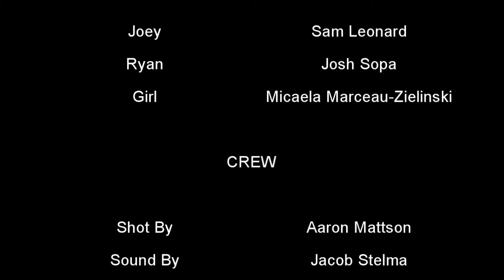Betrayed Episode 1 - Commentary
This is the commentary for the first episode of the Web series "Betrayed" with me (Aaron Mattson), the writer and director, and Sam Leonard, the actor who plays Joey in the episode. Hope you enjoy.